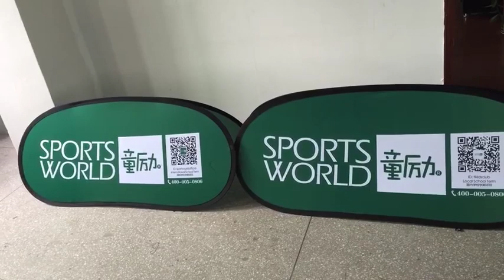free shipping custom sports pop up signs in usa soccer field signs free design sideline banners